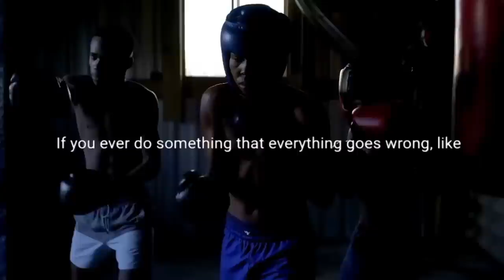HOW TO START NOW | DON'T LEAVE FOR TOMORROW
✅Gym Stuff for men
✅Gym Stuff for women
✅Digital Marketing Book
👉 Choose your Stuff on this
Hello Guys! Have a look how to do arm, legs, back and abs. I hope you enjoy it.

motivation speech
gym motivation